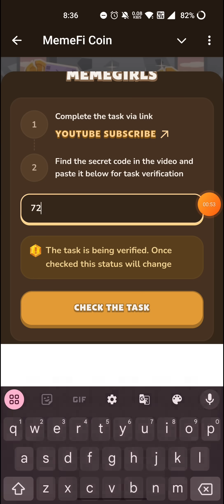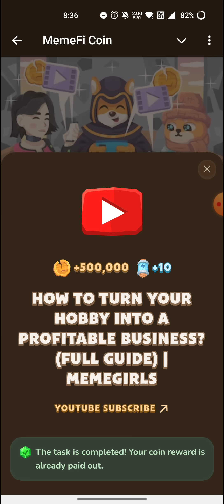Memefi Video Code today | HOW TO TURN YOUR HOBBY INTO A PROFITABLE BUSINESS?FULL GUIDE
Memefi Video Code today | HOW TO TURN YOUR HOBBY INTO A PROFITABLE BUSINESS?FULL GUIDE | MEMEFI MEMEGIRLS
Memefi Video Code today |The MOST Profitable Tap-to-Earn Games in Telegram App in 2025 MemeFi
Memefi Video Code today | How To Make Money Online With THESE APPS | Memefi New Youtube Video Code

Crypto Gold Rush 2024? Signs of the Next Bull Market Are Here! | Part 4 of 6 | MemeFi

MORNING ROUTINE THAT MAKES ME PRODUCTIVE | MEMEGIRLS | Memefi New Youtube Video Code

10 TIPS TO GLOW UP IN 2024 |BECOME THE BEST VERSION OF YOU! |MEMEGIRLS|Memefi New Youtube Video Code

Metodi infallibili
Memefi questions and answers
Memefi
Code
Memefi
Memefi code
Memefi coin
memefi code
memefi coin
memefi task answer
memefi answer